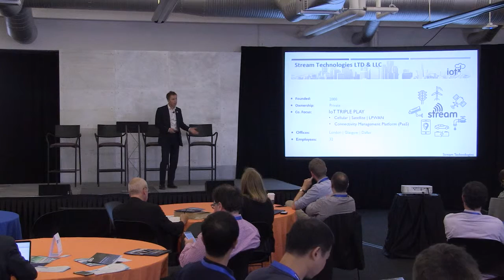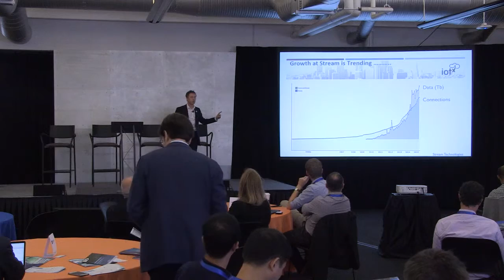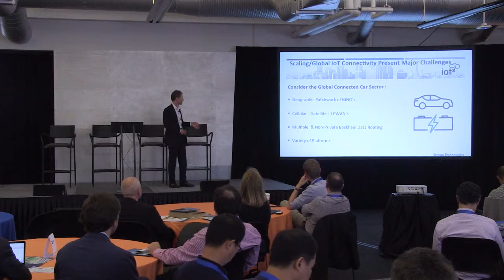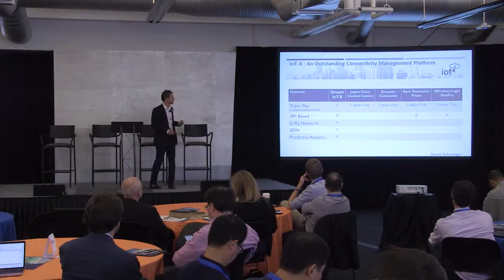SEC2SV European Innovation Day | STREAM TECHNOLOGIES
STREAM TECHNOLOGIES (UNITED KINGDOM)

CEO: Nigel Chadwick
(employees: 32)

Stream Technologies is the company behind IoT-X, a Connectivity Enablement, Management & Billing platform (CMP).
Designed for all operators of Cellular, Satellite & Low Power Wide Area networks, IoT-X, is offered as a Platform as a Service (PaaS) and is fast being adopted by established network operators and new entrants into the M2M/IOT sector. IoT-X, offers low cost, low risk, high functionality of connectivity management, resulting in fast to market, with support from one of the most experienced technical and operational teams in IoT. Stream Technologies Simplifies the Complex and gets devices connected.

European Innovation Day (EID) is an action oriented investors’ day bringing together the best of European technology and innovation. The EID is the opening event of SEC2SV Week: bringing together the current and future EU Unicorns + EU policy makers to meet the Silicon Valley digital economy stakeholders.

Startup Europe Comes to Silicon Valley (SEC2SV), is a mission that seeks to connect the dots between EU and Silicon Valley stakeholders of the global entrepreneurial ecosystem.

Created and organized by Mind the Bridge and co-organized with EIT Digital, in 2015, SEC2SV sparked a crucial conversation between EU policymakers (commissioners, prime ministers), top EU Scaleup companies (Startup Europe), corporations from both continents, and Silicon Valley stakeholders.